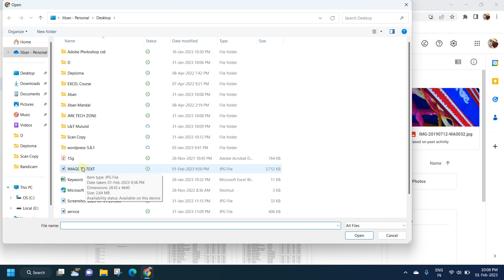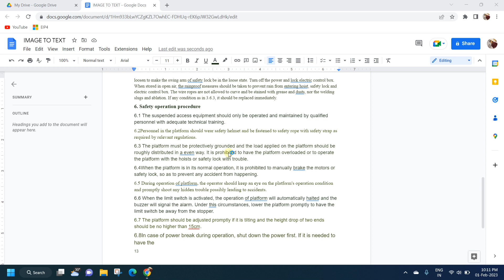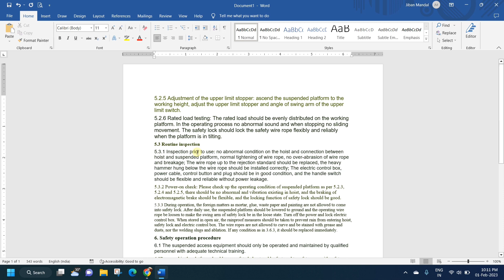How to convert image to text easy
In this video, I'll show you how to convert an image to text easily with just a few simple steps.

If you're looking for a quick and easy way to convert images to text, then this video is for you! In just a few simple steps, you'll be able to convert images to text that you can use in your documents or presentations. This is a great way to simplify your work and make your documents more accessible and readable!

Topic Cover:
1. How to convert image to text easy
2. How convert image to text
3. How can convert image to text
4. How to make image to text converter
5. Image to text
6. Convert image to text
7. Photo to text
8. Image to text converter